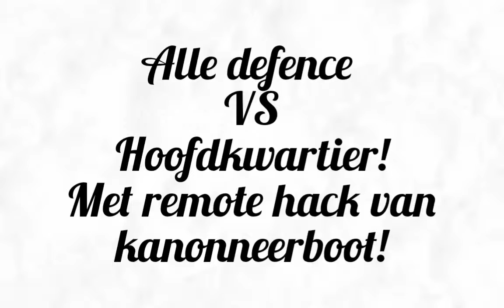Verdediging VS Hoofdkwartier met Afstandshacker!! (Boom Beach Nederlands)